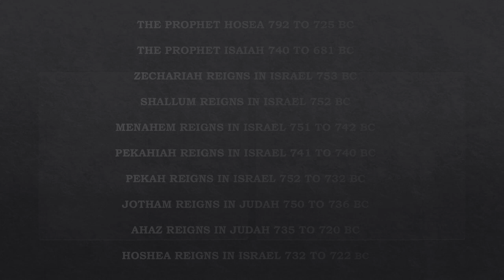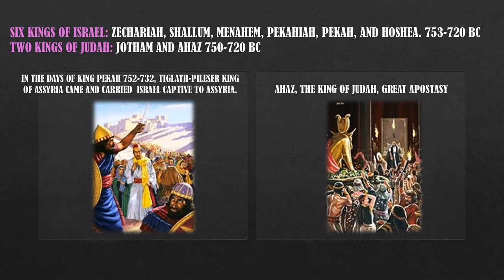AUDIO BIBLE STUDY: #10 THE PROPHET ISAIAH, THE PROPHET HOSEA AND JOTHAM, THE KING OF JUDAH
AliveINJesus: Bible Study in Audio. A journey experience through the Bible. It's All About Worship and to Whom You Worship: THE DIVIDED KINGDOM   VOLUME 5. Get knowledge and wisdom from studying the Bible through audio videos along with God's word, the Bible. Zechariah, Shallum, Menahem, Pekahiah, Hoshea, and Pekah reign in Israel. The Prophet Isaiah. Jotham and Ahaz reign in Judah. Isaiah sent to Ahaz. Ahaz great apostasy. The Prophet Hosea. Apostasy of Israel.